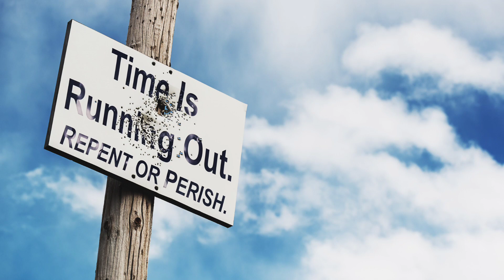July 31, 2023-Watchman News-John 1:12-13 - China released malware in US, Nephilim Pyramids and More!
Watch Watchman News Video (July 31st) Here -

John 1:12-13 (New King James Version)
But as many as received Him, to them He gave the right to become children of God, to those who believe in His name: who were born, not of blood, nor of the will of the flesh, nor of the will of man, but of God.

Trevis Dampier
4111-e Rose Lake Rd #696

Jacob ( Jesus) and His Work for the Father to gain Rachel (Bride of Christ),Leah (Israel), the Flocks (Church) and the World (Those that are lost) Timeline – 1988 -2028 –

4111-e Rose Lake Rd #696